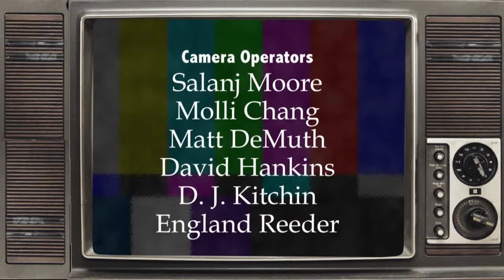Cold War Soviet Russia & Khrushchev - The Brothers Kalb #1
Two of the most respected broadcast journalists of our time - Marvin and Bernard Kalb- relive their years as network news reporters covering  some of the world’s most historic events. The Journalist Brothers take you through journey in Soviet Russia during the Cold War.  They explained their encounters with war leader Nikita Khrushchev.  As well as what America was going through years of crisis from Russia's possible nuclear attack.

The Brothers Kalb: Here, There, and Everywhere #1